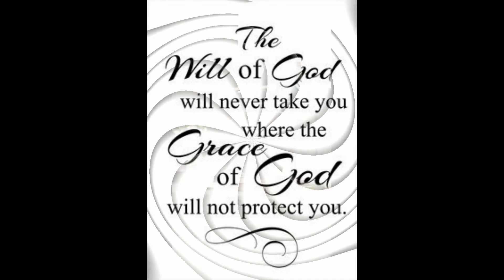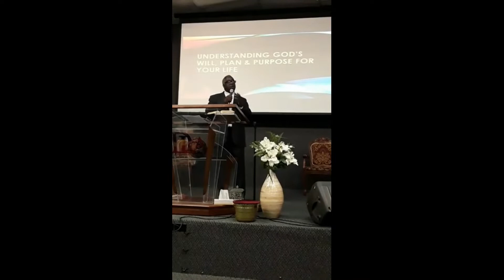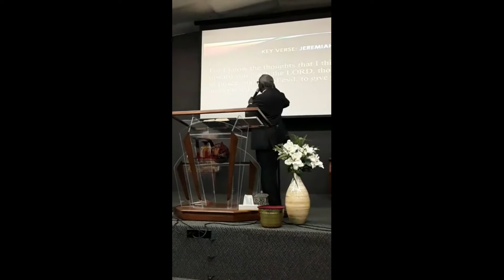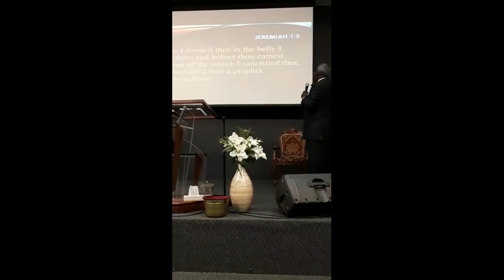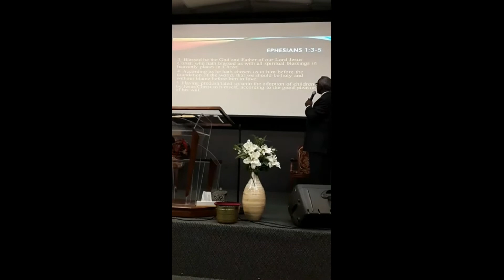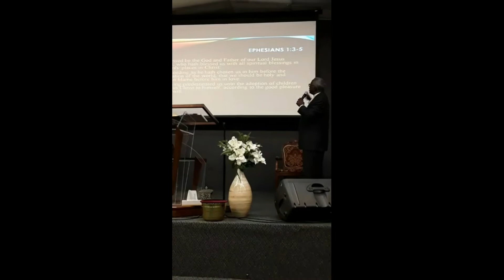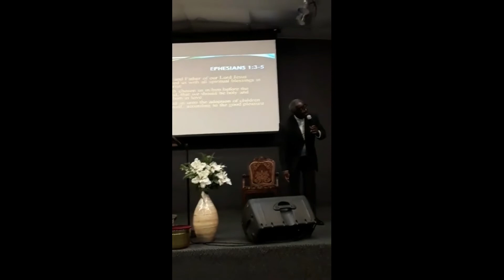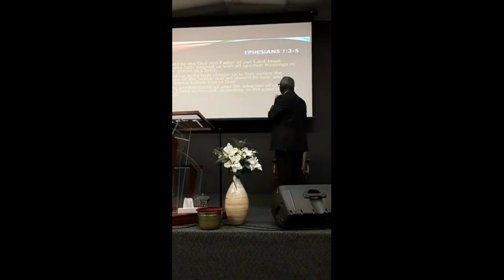Understanding God's will, plan and purpose for your life 7-1-18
Deeper Life Assembly Orlando Florida
Sundays - 10:00 am & 7:00 pm
Wednesdays - Prayer 7:30 pm
Fridays - (Next Generation) 7:30 pm